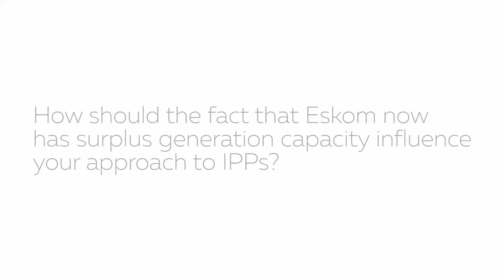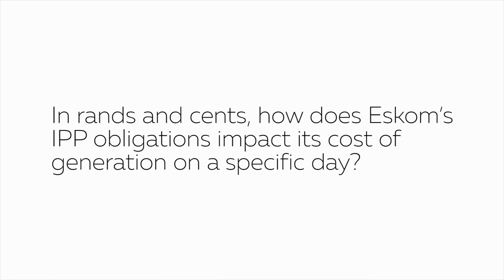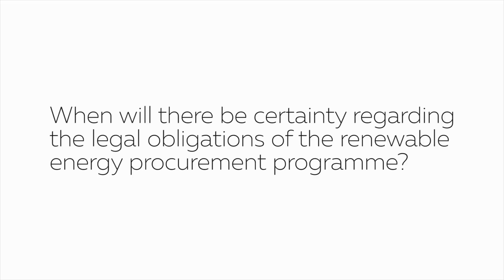Koko speaks on renewables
When will there be certainty regarding the legal obligations of the renewable energy procurement program?